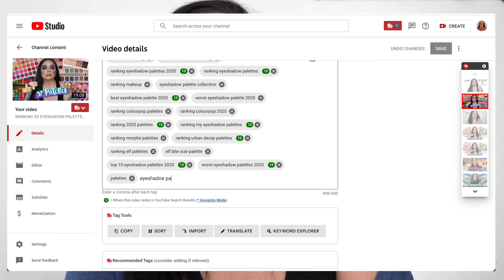HOW TO GROW ON YOUTUBE FAST 2021 | TIPS FOR SMALL YOUTUBERS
HEY BABES! Today I'm sharing some tips on how to grow on youtube fast in 2021. These tips will help you grow as a small youtuber and avoid all the mistakes I made on my own journey! These are my tips for new youtubers looking for how to start a youtube channel in 2021 or even youtubers already on their content creation journey. These tips will help any creator grow fast on youtube!

♡ O N  M Y  F A C E ♡
Foundation

Laura Cristina
Annandale, Virginia 22003
HEY BABES! My name is Laura and I am a 20-something year old Cuban girl from Miami, Florida, currently living in Virginia. I am currently a freelance makeup artist and a full time influencer and I absolutely LOVE it. I have a HUGE passion for beauty and skincare  and hope to really make a real living off of social media. I am also a musician and a former teacher. I have a Bachelor's degree in Music Education from Florida State University and a Master's degree in Music from the University of Florida. I am happily married to my high school sweetheart, who I love with all my heart. On my channel, you'll find a variety of beauty + lifestyle videos. I upload three times a week and I hope you find my videos helpful and entertaining. Please don't hesitatate to leave me a comment on any video; I respond to all of them! Thank you so much for stopping by! xo
♡ T E C H  I N F O ♡
Editing - Final Cut Pro X
Ring Light
However, some products were sent to me for consideration and review. Every little bit of money made here goes right back to my channel. Thank you so much for the support!
I LOVE YOU. THAT IS ALL! x